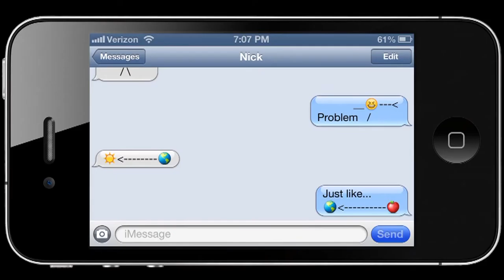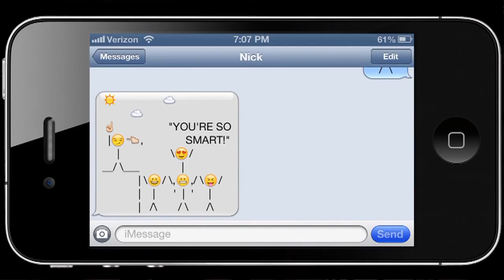NewsHour Science Reporter Talks about Science Rap Contest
Last week, NewsHour announced the finalists for the PBS NewsHour's GZA-inspired science rap contest. The entries were terrific and ranged from rocks and space and dinosaurs to cell division and cancer research. We were looking for while following the rules: metaphor, rhyme and 16 bars of verse, among them. NewsHour's Christina Bellantoni speaks to science reporter Jenny Marder about the contest.